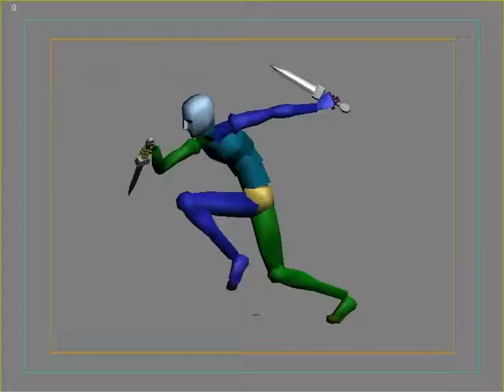Run cycle test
Just a quick run cycle I'm doing for practice